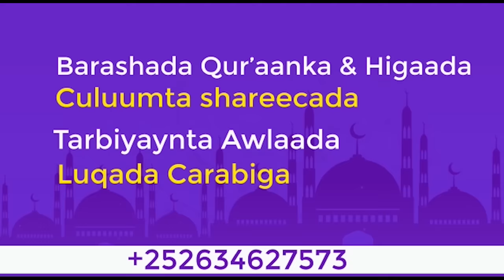Yuhuuudu Maxay ka Aamisan Yihiin Qudus┇► Sh Maxamed Kaariye 2023